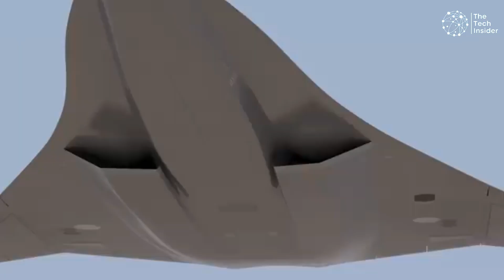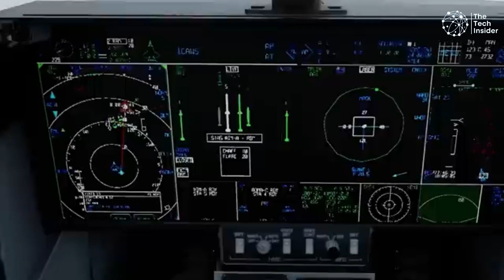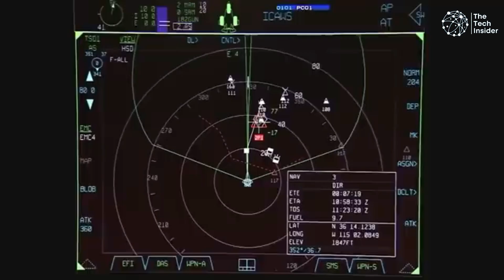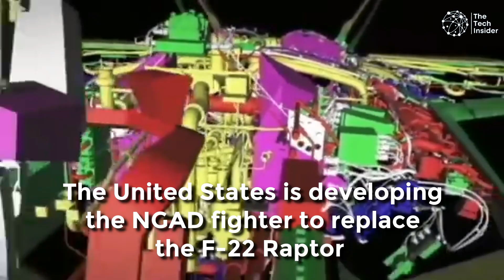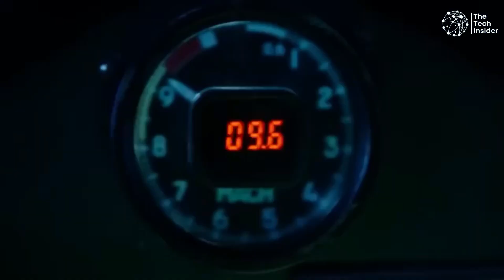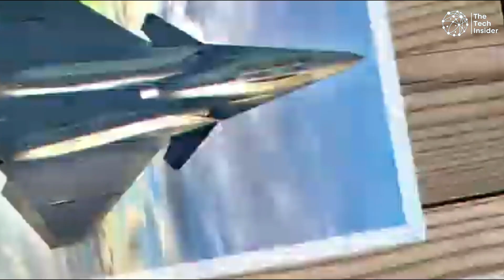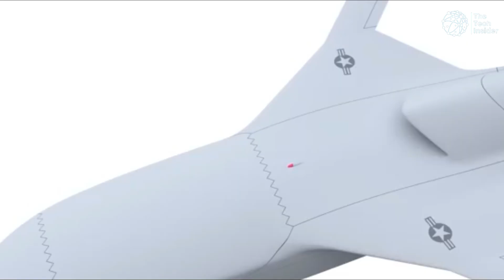Sky Dominance The Next Gen Fighter Jet Taking Flight Sixth generation fighter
Sky Dominance is the cutting-edge sixth-generation fighter jet poised to redefine aerial combat.

Engineered with advanced stealth technology, unparalleled agility, and a suite of next-gen weapons systems, it sets a new standard for air superiority. Its sleek design and innovative avionics ensure that it outpaces and outmaneuvers any adversary. Experience the future of air power with Sky Dominance.